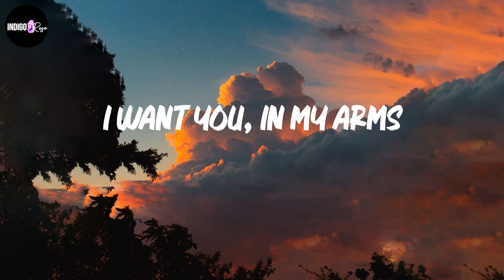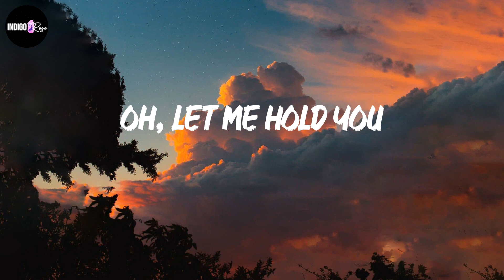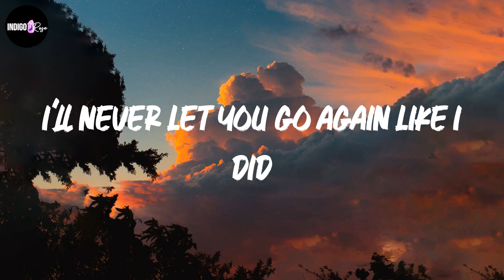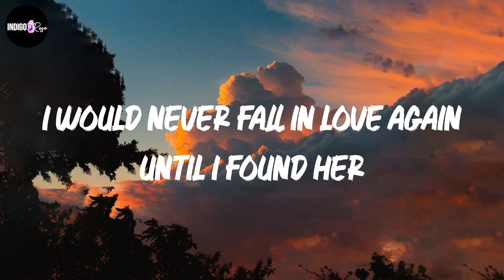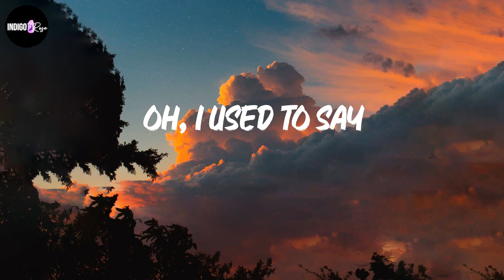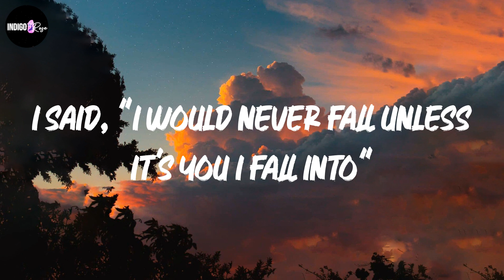Stephen Sanchez - Until I Found You (Lyrics)